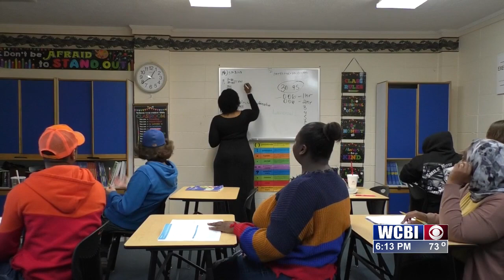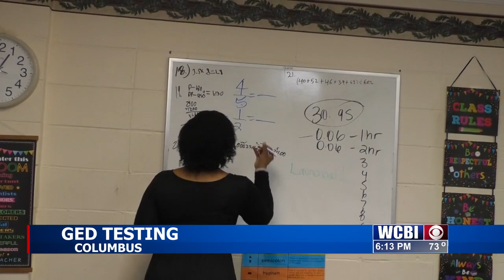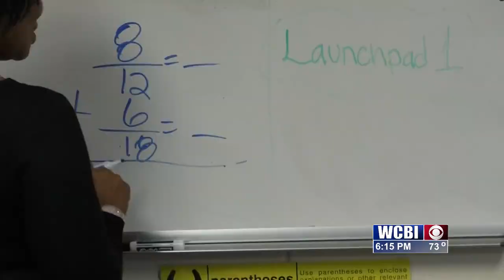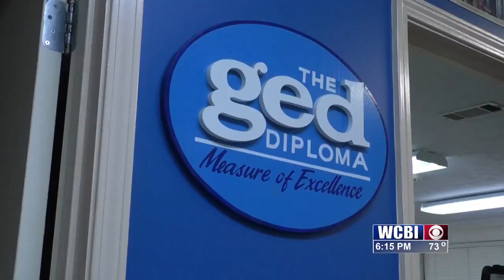EMCC Adult Education Program helps people get GED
M GED TESTING PKG